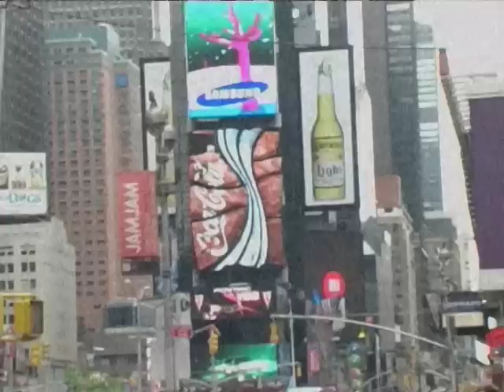We love ny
A short clip filmed and edited by Kerito. Lots of random images and some skating. Featuring: David Cuquet, Pali Negrín, Juan La Torre, Damon and Kerito.